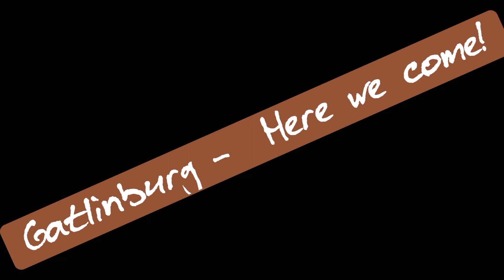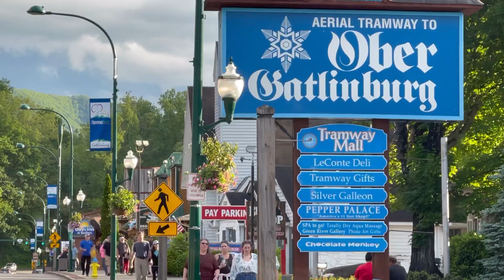Gatlinburg - Saturday’s Sunshine, Crowd & Traffic Downtown! A Little BUSY! May 14, 2022 @ 6:45pm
It is a little busy in Gatlinburg this Saturday evening. But definitely not an unbearable crowd at all. Join us for our drive!